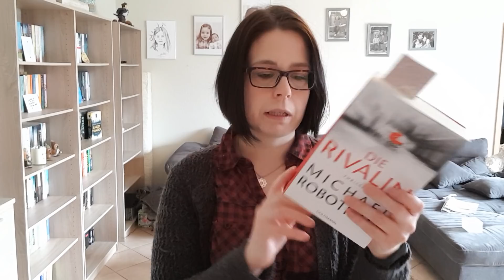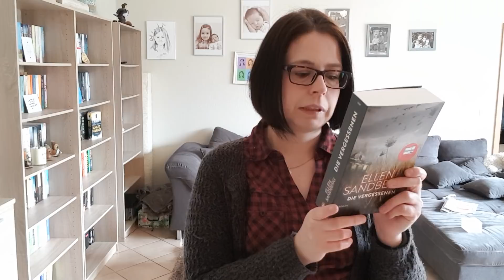Meine Woche mit Büchern #10/2018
Die letzte Woche war recht erfolgreich mit 3 beendeten Büchern und 2 beendeten Hörbüchern:

Der Seelenbrecher von Sebastian Fitzek 4/5 Sterne
Beneath the Scars von Melanie Moreland 3,5/5 Sterne
Das Lied der toten Mädchen von Linus Geschke 4/5 Sterne

Hörbücher:
Die Vergessenen von Ellen Sandberg 4,5/5 Sterne
Dunkler Wahn von Wulf Dorn 4,5/5 Sterne